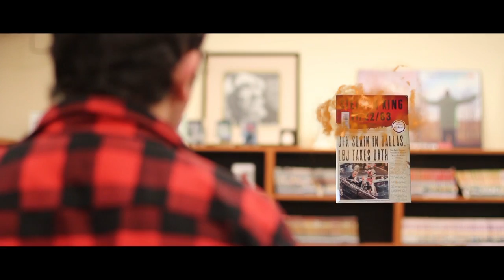D.E.A.R Part 2 PROMO - VTV Barrie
Music and Footage from Batman V Superman Dawn of Justice Trailer 1